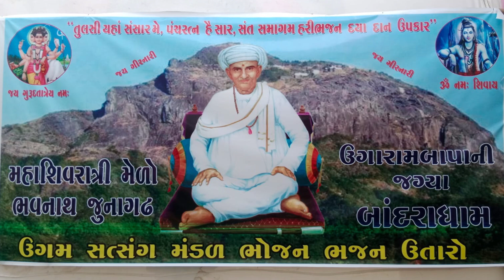મહાશિવરાત્રી મેળો ભવનાથ જૂનાગઢ ઉગારામબાપા જગ્યા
ugam foj video valji 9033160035